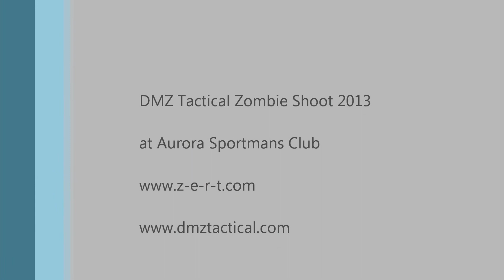DMZ Tactical Zombie Shoot 2013 AK HD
DMZ Tactical Hosted an event on April 21, 2013 to kick of the spring season with a Zombie themed target shoot @ the Aurora Sportmans Club in Waterman, Illinois.  I am Y-Squad member Y1450 of the Z.E.R.T. , Zombie Eradication Response Team.  Event was fun turn out with a lot of new shooters getting familiarized with the different platforms of firearms.

Saiga AK